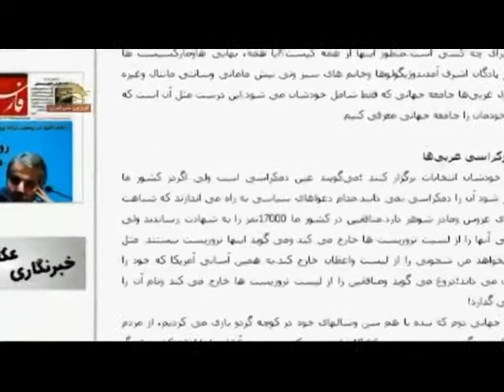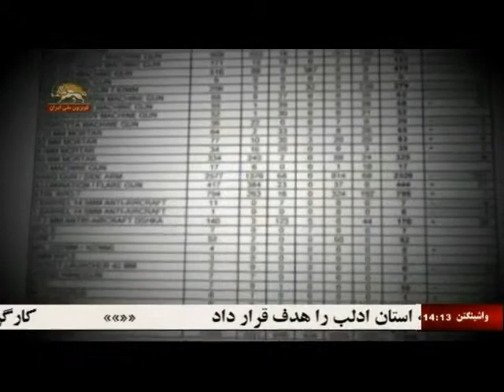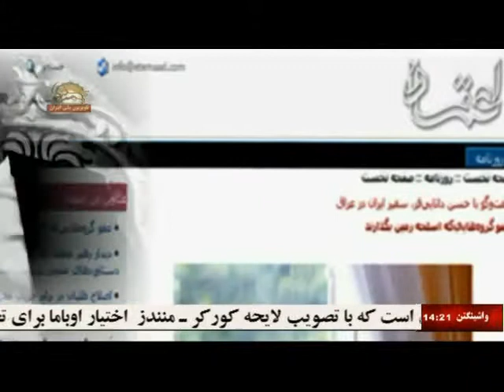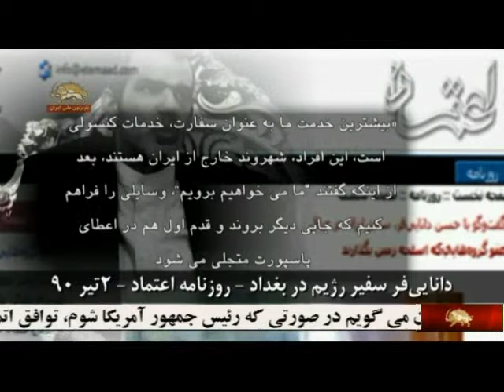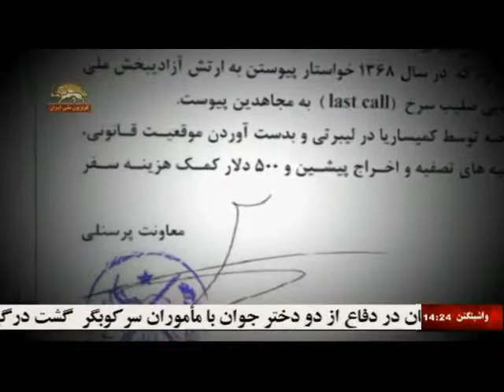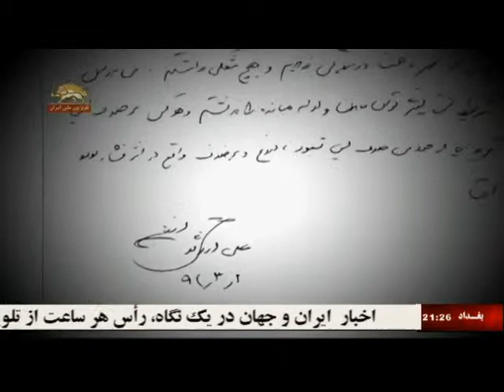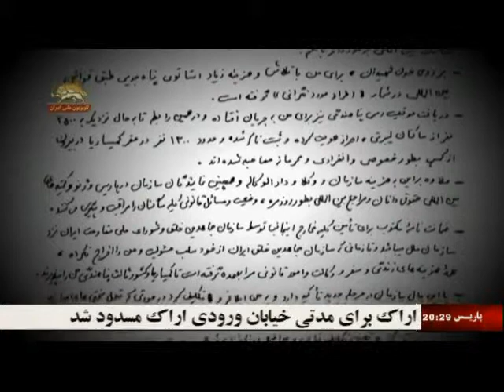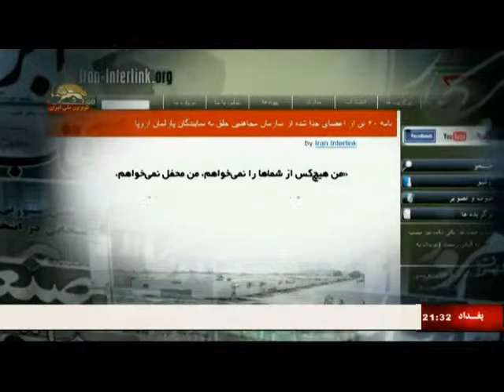پرونده شماره 156